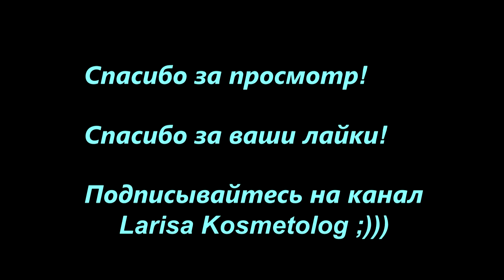Год каналу + супер конкурс / GIVEAWAY /30 марта - 16 апреля 2016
УСЛОВИЯ УЧАСТИЯ В КОНКУРСЕ (сроки с 30 марта по 16 апреля 2016):
4) Репост записи видео о конкурсе со стены моей группы В Контакте на стену своей странички В Контакте
5) Комментарий к данному видео на YouTube со ссылкой на свою страничку В Контакте

СУПЕРПРИЗ - набор косметики:
- крем для век от отеков и темных кругов от Орифлейм (код 25264)
- тушь для ресниц The One Eyes Wide Open от Орифлейм (код 30460)
- помада-блеск Giordany Gold от Орифлейм (код 30419)
- тинт для губ и щек Tony Moly Delight (оттенок #2 - red)

Если ты хочешь подключиться к моей партнерской программе AIR, перейди по ссылке и оставь заявку!